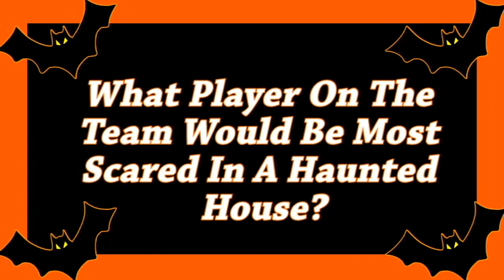IceHogs Halloween Special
A couple Rockford IceHogs took some time to answer a few spooky, Halloween questions for your viewing pleasure!